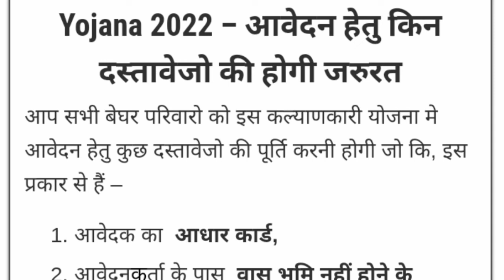मुख्यमंत्री वास स्थल क्रय योजना बिहार 2022 |Bihar Sthal Kray Yojna 2022| krya sthal yojna Bihar 2022